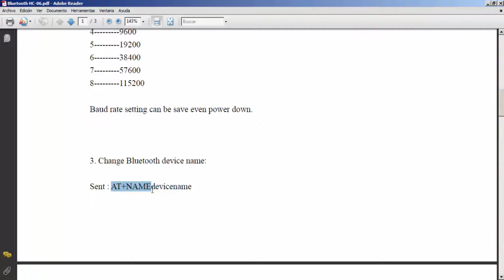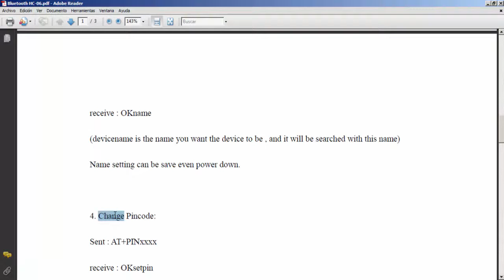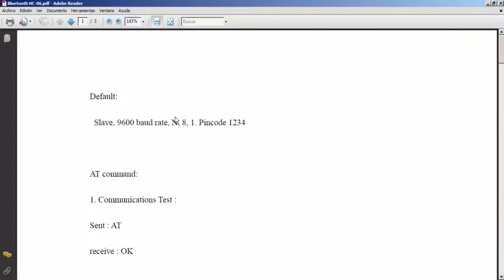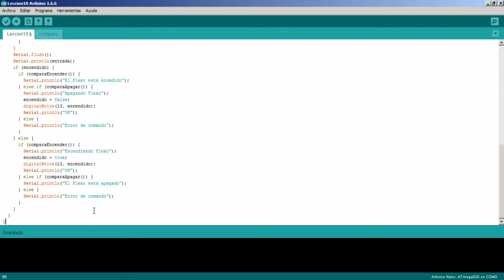Curso Completo Arduino - Lección 10 - Control del enchufe por Bluetooth - Ardugeek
En está décima lección vamos a crear un enchufe el cual vamos a poder controlar gracias a un módulo bluetooth HC-06. Para más información